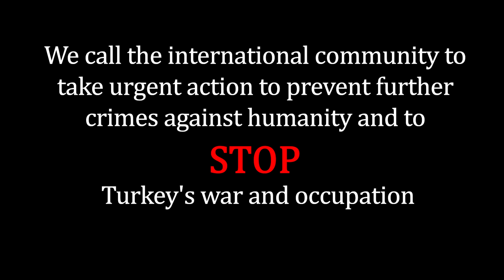What is happening in North East Syria?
Since the 4th of October 2023, Turkish army forces have systematically been bombarding villages, towns and general infrastructure in North and East Syria.

Turkish warplanes, armed drones, artillery and mortars have been targeting civilian and vehicles, electric power stations, gas stations, water resources and energy supplies, oil fields, hospitals and crop fields.

During the first few days of the current attacks dozens of people lost their lives, and dozens have been injured.

About two million people have been left without electricity, sufficient energy or water supplies and have no access to healthcare.

These attacks are targeting the lives and the security of more than six million people of different cultures and beliefs living together on common land within the structures of Democratic Autonomy.

Despite ongoing airstrikes, tens of thousands of residents of the regions under attack are out on the streets condemning the attacks.

Declaring their determination to continue their common resistance against war and occupation, for a life of dignity, peace and freedom.

Although all these attacks involve clear violations of international humanitarian law, neither the UN nor other international bodies, have yet adequately condemned these crimes or taken any effective steps to stop them.

We call the international community to take urgent action to prevent further crimes against humanity and to stop Turkey's war and occupation policies.